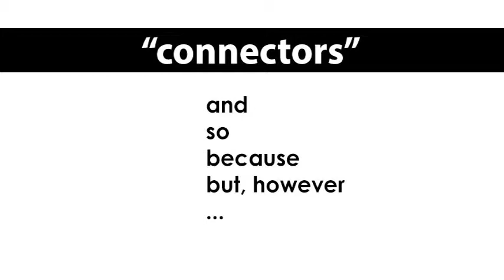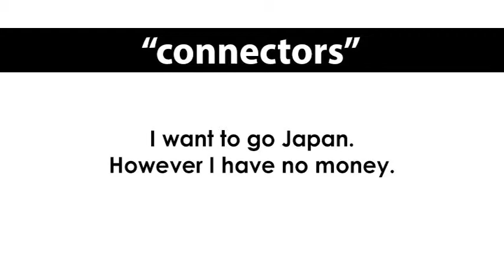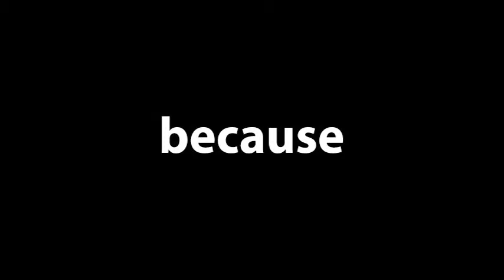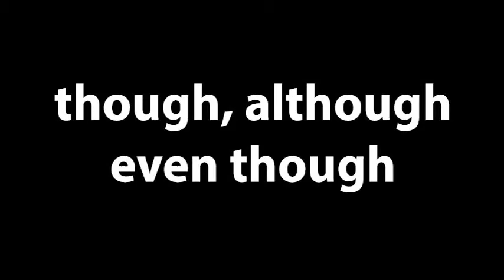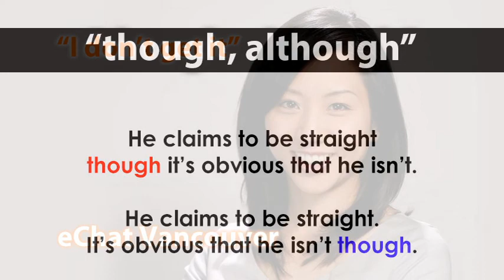ep. 129 英会話 英語 echatvancouver 「connector」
文章のつなぎに使う単語それぞれ